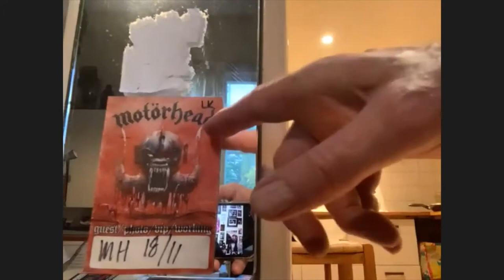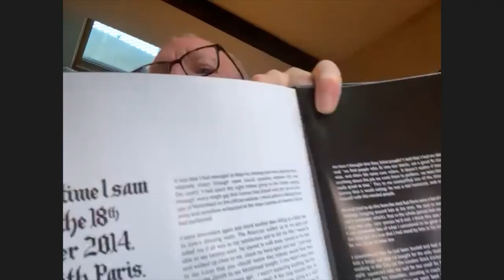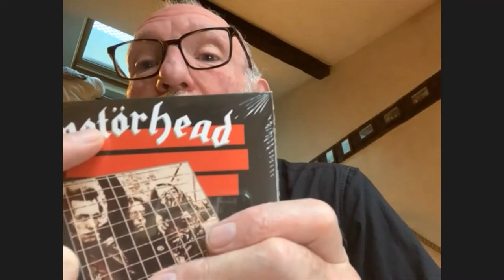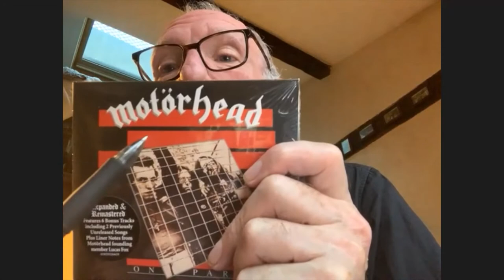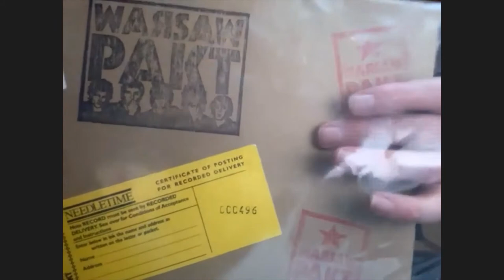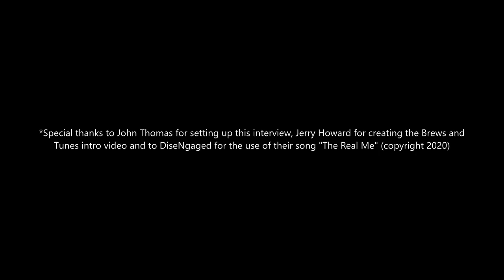An Interview with Lucas Fox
Hey there rockers and rollers!  The Meista here with another great interview for you!  This one is with Lucas Fox, the legendary original drummer of  Motörhead.  We talk about his days working with Lemmy,  as well as his work in the industry with many other influential acts like Warsaw Pakt and the Pink Fairies, and we discuss his affinity for World War II history and memorabilia and 1960s rock and roll.  It's a long one, but well worth a listen!

Cheers and Hails!!   \m/  \m/

*Special thanks to John Thomas for setting up this interview, Jerry Howard for creating the Brews and Tunes intro video and to DiseNgaged for the use of their song "The Real Me" (copyright 2020)